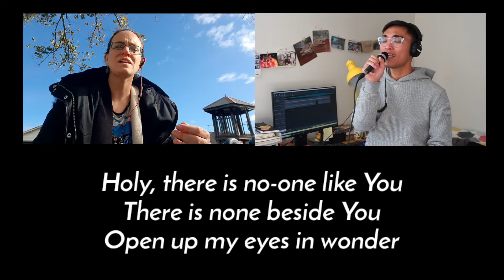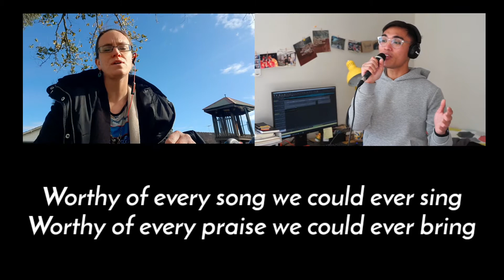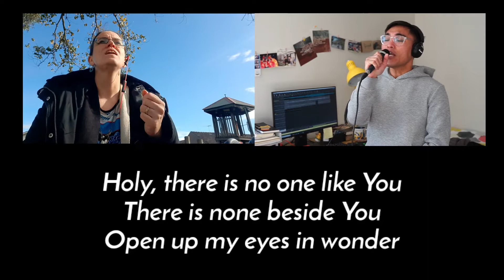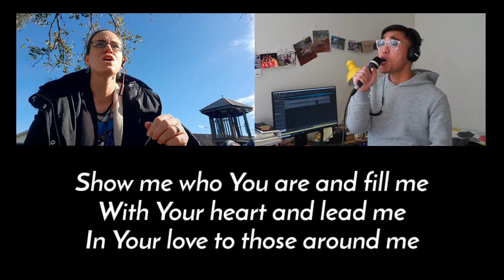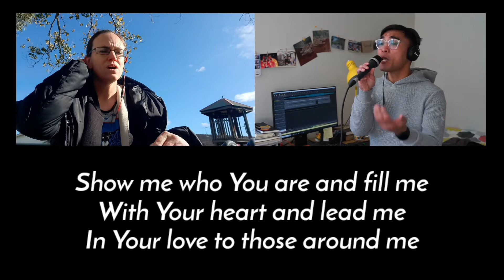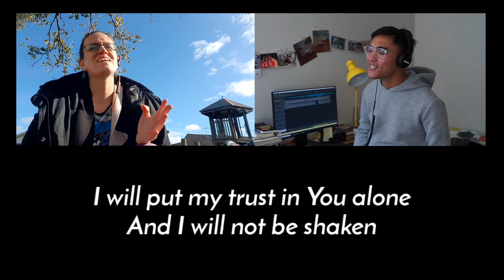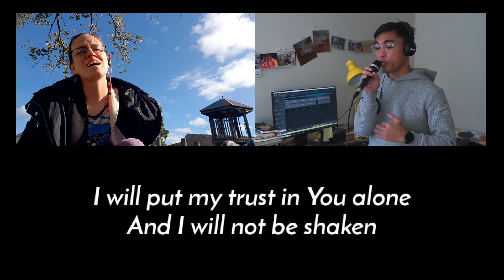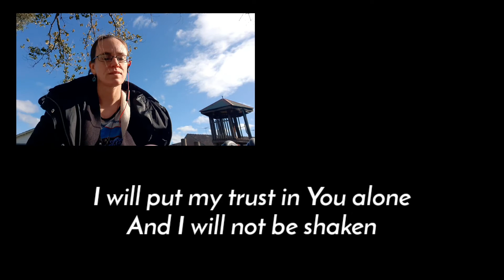Build My Life G - Housefires cover by Every Nation Melbourne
With the need to shift our church services online we've been blessed by our worship team continuing to put together powerful worship sessions. Here's Build My Life by Housefires.

Thankyou to:
Worship Leader - Sesinando Quilao
Back-up Vocals - Keira Johnston
Acoustic - Matt Duminy
Midi Instruments - Keira Johnston